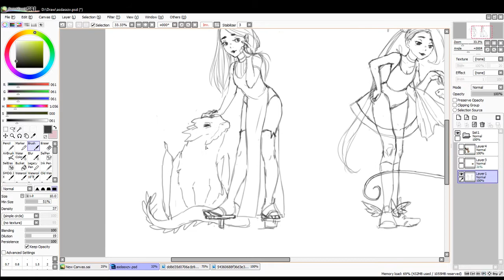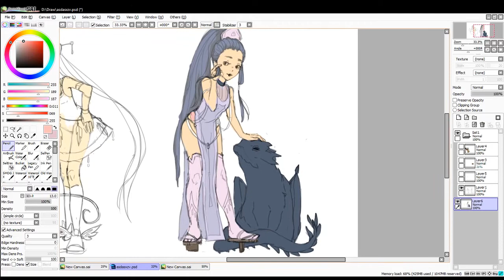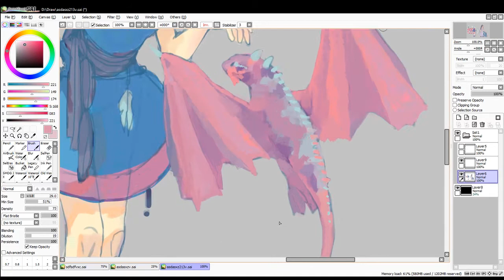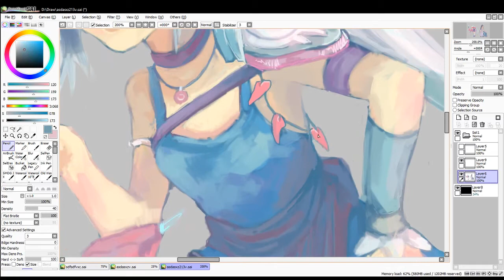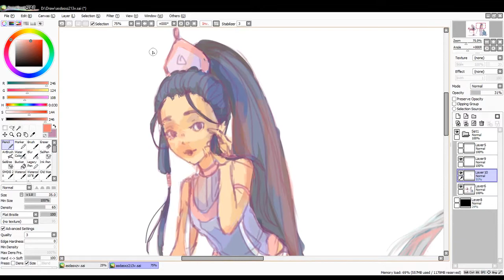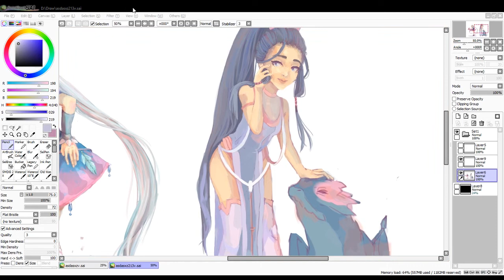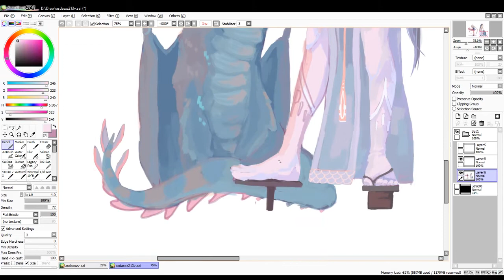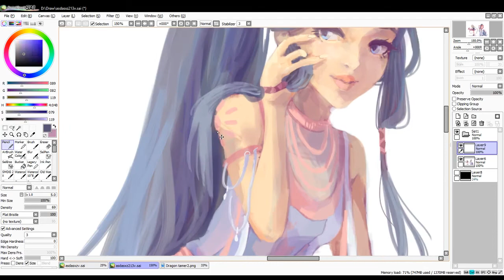Speedpaint (Paint Tool SAI) Dragon tamers